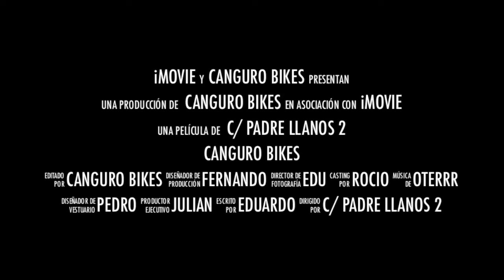8º canguchompo trailer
canguro bikes en el pardo con cannondalle xlr 2 y santa cruz nomad carbono, bonita tarde